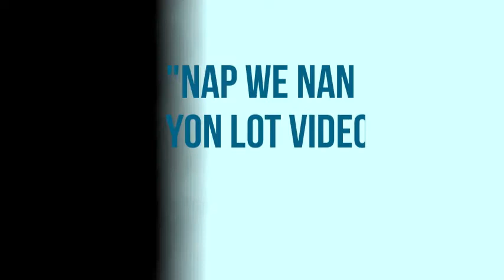Vin gade koman pep ikren nan tap bay yon solda wis manje (ukraine and russia)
Vin gade koman pep ikren nan tap bay yon solda wis manje